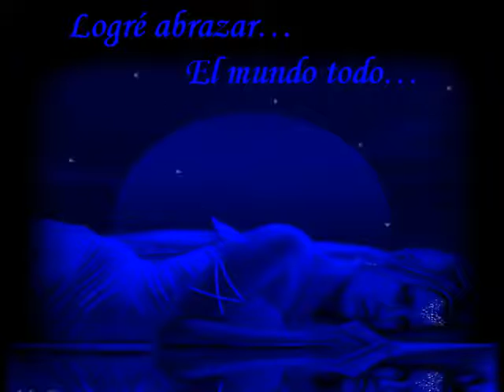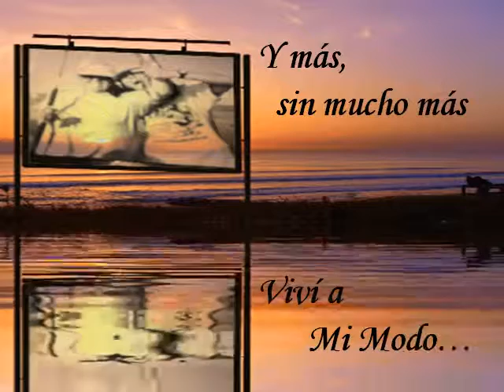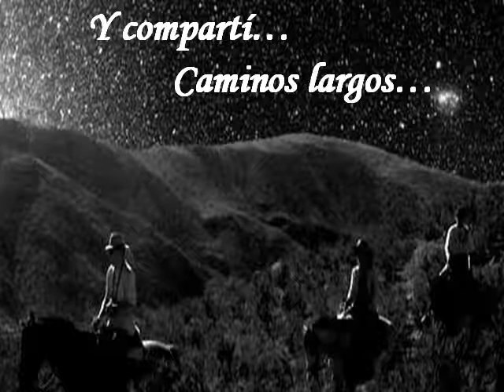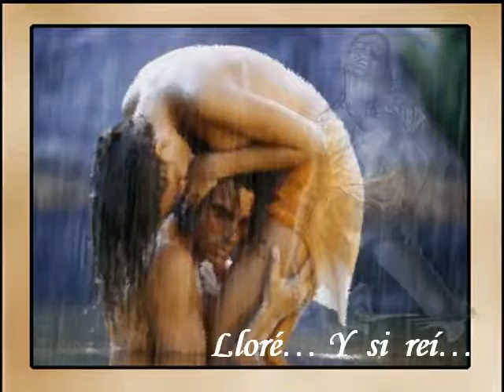14 de mayo de 2020